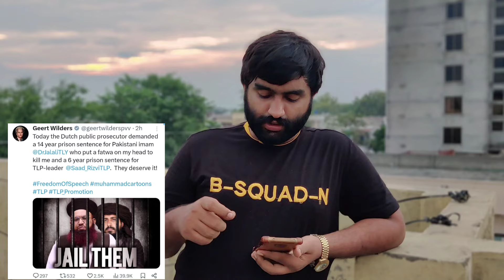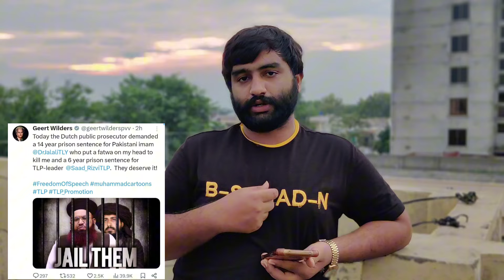ہالینڈ نےسعدرضوی کی حوالگی کا مطالبہ کر دیا 😳6 سال قید کی سزا سنادی‼️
TLP Update | TLP | Greet Wilder About Saad Rizvi | Greet Wilder About Dr Ashraf Asif Jalali | Holland Announced 12 Years jail | Saad Hussain Rizvi Latest Video Bayan | Saad Rizvi | Saad Hussain Rizvi New Bayan | Saad Rizvi New Video | Saad Rizvi | Dr Ashraf Asif Jalali New Video